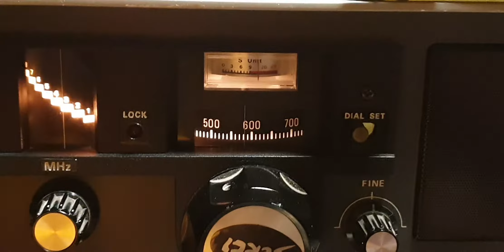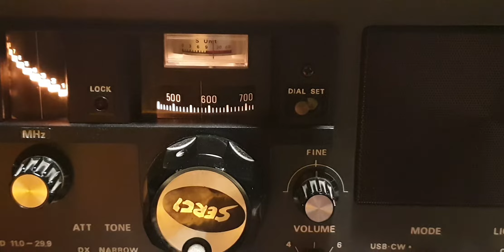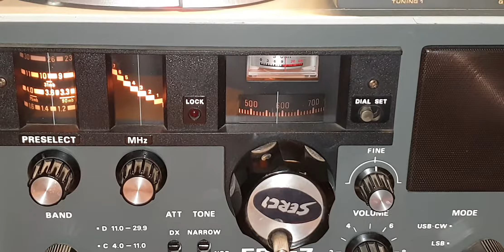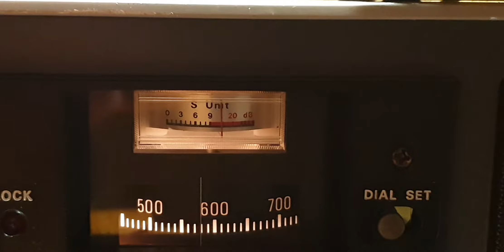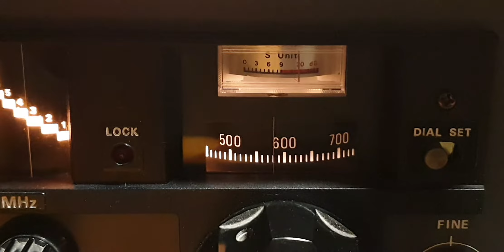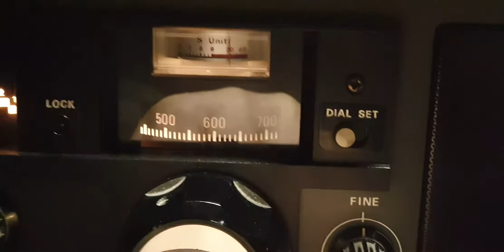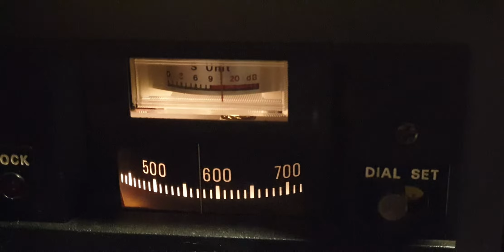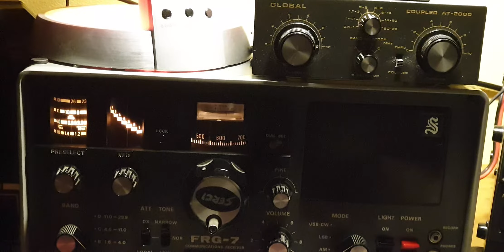Sommerkamp FRG-7, Global AT-2000 Tuner Antenna with MLA-30+ Active Loop Antenna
At 20:19 TU, QSO of Vintage TRX enthusiasts in AM, F6DVD Marcel & Amis, Wonderful moment, thank you to the many participants.